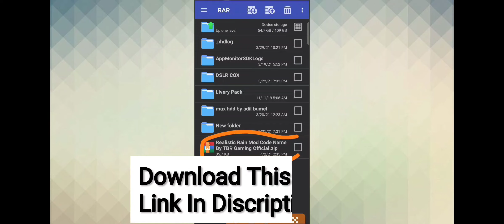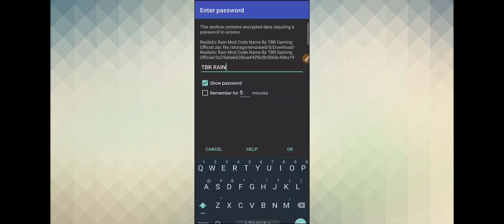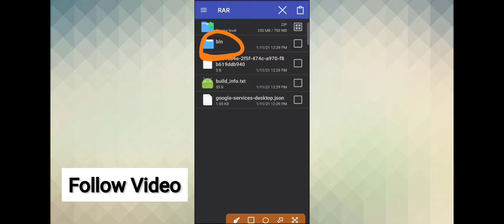BUSSID || Realistic Rain Mod Version 3.5 || Obb Editing || Mods 98 Games.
যদি এই লিংক থেকে ডাউনলোড করতে না পারেন তাহলে কমেন্ট বক্সের  লিংক থেকে ডাউনলোড করুন।